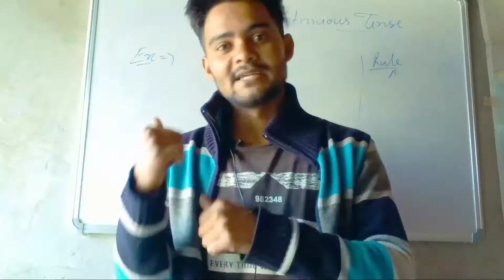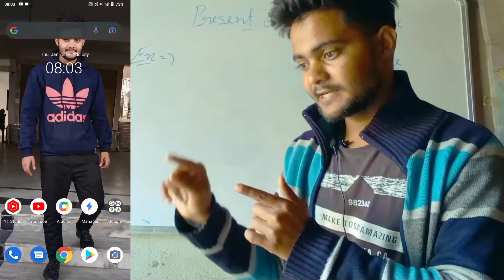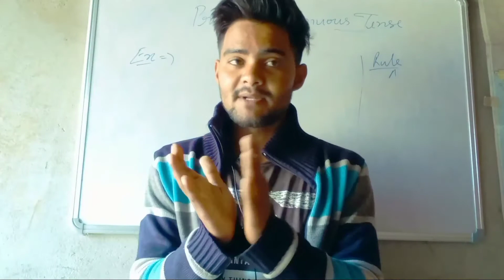STUDY vs Mobile Distraction | Mobile Addiction and STUDY | Mobile Addiction से Study का सफ़र आसान है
इस वीडियो में हमने एक ऐसे टॉपिक का solve किया है जिससे अधिकतर छात्र पढ़ाई नहीं कर पाते।

How To focus on study without getting distracted
Study without getting distracted
mobile addition and study
study without getting distracted by mobile
mobile addition से study Distraction खत्म in Hindi
How to manage your time For Study
How to study with mobile in hindi
How To study on mobile without getting distracted
How to study for 8 hours

mobile Distraction and study
how to avoid distractions
how to avoid distractions while studying
how to avoid distractions while studying online
how to avoid distractions and stay focused
how to avoid distractions while studying vedantu
how to stop distractions while studying
stop getting distracted
how to stop getting distracted
how to not get distracted while studying
how to study without distractions